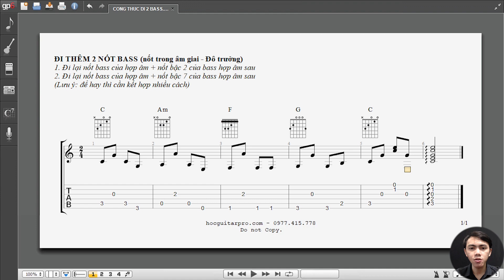BÀI 19 (P3): CÔNG THỨC ĐI BASS TRONG ĐỆM HÁT [Khóa học Guitar Đệm hát nâng cao 1]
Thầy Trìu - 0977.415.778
👉 CÓ BÁN GIÁO TRÌNH, KHÓA HỌC
👉 NHẬN DẠY ONLINE
👉 THÔNG TIN CHUYỂN KHOẢN
1. NGÂN HÀNG BIDV
 - Tên tài khoản: Vũ Ngọc Trìu
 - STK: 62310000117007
2. VÍ ĐIỆN TỬ MOMO
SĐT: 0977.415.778